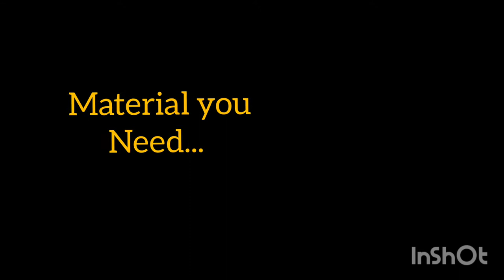Painting charger ll DIY painting charger idea ll Creative ideas ll Craft by Prerana Agrawal.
Today's i m gonna show you how to DIY the charger and airdopes using fabric colours!!

Musician: @iksonmusic
Musician: LiQWYD